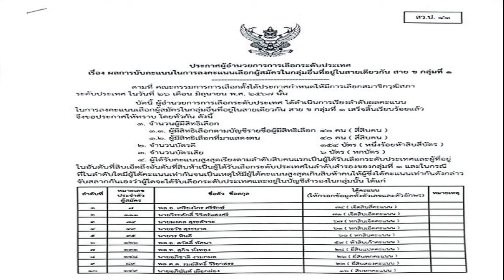เพื่อไทย ชี้ อดีตนายกฯ‘สมชาย’ ตกรอบเลือก สว สะท้อนชัด แผนฮุบสภาสูงไม่มีจริง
27 มิ.ย. 2567
12:43 น.
เพื่อไทย ชี้ อดีตนายกฯ “สมชาย” ตกรอบ สว. สะท้อนชัด รัฐบาลไม่ยุ่ง-แผนกินรวบฮุบสภาสูงไม่มีอยู่จริง “จุลพันธ์” มอง กระบวนการเลือก สว. ต้องแก้ไข

เมื่อเวลา 10.30 น. วันที่ 27 มิ.ย. 2567 ที่รัฐสภา นายจุลพันธ์ อมรวิวัฒน์ รมช.คลัง กล่าวถึงผลการเลือก สว. จำนวน 200 คน ซึ่งปรากฏว่านายสมชาย วงศ์สวัสดิ์ อดีตนายกรัฐมนตรี ตกรอบในการเลือก สว. ระดับประเทศ ว่า กลไกในการได้มาซึ่งสว.ในครั้งนี้เป็นที่ถกเถียงกันในสังคม
แต่อยู่ที่คณะกรรมการการเลือกตั้ง (กกต.) ในฐานะผู้กำกับต้องพิสูจน์ พิจารณาในเรื่องรายละเอียดต่างๆ ว่า กระบวนการ ขั้นตอน เป็นไปโดยชอบหรือไม่ และถ้าใครมีหลักฐานที่ต้องนำสืบ นำแจ้ง จะต้องดำเนินการตามนั้น ซึ่งคนที่ต้องดำเนินการโดยหลักคือ กกต. ทั้งนี้ เราไม่ได้อยู่ในห้องประชุมที่มีการเลือกสว. แต่เห็นแล้วว่าข้ามวันข้ามคืนก็ดูเป็นกระบวนการที่ค่อนข้างขลุกขลัก

สำหรับกรณีที่นายสมชาย ตกรอบเลือก สว. ในการเลือกรอบไขว้ นายจุลพันธ์ กล่าวว่า เรื่องนี้สะท้อนให้เห็นว่ารัฐบาลไม่ได้เข้าไปยุ่งเกี่ยวหรือแทรกแซงในกระบวนการ เพราะนายสมชายไม่ได้สมัครในนามพรรคเพื่อไทย และตอนสมัครก็ไม่ได้บอกใคร ดำเนินการเองทุกขั้นตอน ตนจึงได้แต่เชียร์ในใจ ในฐานะคนรู้จักกัน แต่ก็ไม่ได้ดำเนินการอะไร ปล่อยให้เป็นไปตามขั้นตอน แต่จะมีกระบวนการอะไรที่ผิดปกติหรือไม่ก็ต้องปล่อยให้กกต.ไปพิสูจน์กันเอง

ส่วนควรตรวจสอบให้แน่ชัดก่อนประกาศรับรอง สว. ทั้ง 200 คน ในวันที่ 2 ก.ค. หรือไม่ นายจุลพันธ์ กล่าวว่า แน่นอน เพราะเป็นเรื่องปกติที่จะต้องมีกระบวนการตรวจสอบการได้มาซึ่งตัวแทนของประชาชนอยู่แล้ว โดยจะต้องมีมาตรฐานเดียวกันอย่างเข้มงวด แต่หากจะรับรองไปก่อนแล้วสอยทีหลัง มองว่าเป็นอำนาจของกกต.ที่จะดำเนินการ
ซึ่งหากจะย้อนกลับไปในจุดเก่า โดยปล่อยให้สว.ชุดเก่ารักษาการต่อ ส่วนตัวคิดว่าไม่เหมาะสม จึงต้องเดินหน้าไปเรื่อยๆ ดังนั้น ขอแสดงความยินดีกับสว.ชุดใหม่ที่จะเข้ามาทำหน้าที่ และขอให้พิสูจน์ตัวเองในการทำงานด้วย เพราะกลไกตามรัฐธรรมนูญครั้งนี้สร้างความสงสัยให้กับประชาชน จะได้ร่วมกันเดินหน้าประเทศไทยต่อไป

เมื่อถามว่ากระบวนการเลือกสว.ควรจะแก้ไขหรือไม่ นายจุลพันธ์ กล่าวว่า ส่วนตัวมองว่าควรแก้ เพราะกลไกการเลือกทำความเข้าใจได้ยาก ทั้งที่การเข้าถึงประชาธิปไตยควรจะมีความโปร่งใส เป็นธรรม และเท่าเทียมกันทุกคน จึงควรทำให้เป็นกระบวนการที่ง่ายกว่านี้

“ฉะนั้น ขอยืนยันว่ารัฐบาลจะเดินหน้าในการร่างรัฐธรรมนูญฉบับใหม่ต่อไป เพื่อให้มีสภาร่างรัฐธรรมนูญ (ส.ส.ร.) และให้รัฐธรรมนูญฉบับใหม่มีความเป็นธรรม รวมถึงมีความเป็นประชาธิปไตยมากยิ่งขึ้น” นายจุลพันธ์ กล่าว

ส่วนเมื่อได้สว.ชุดใหม่แล้ว จะทำให้ง่ายต่อการแก้ไขรัฐธรรมนูญหรือไม่นั้น นายจุลพันธ์ กล่าวว่า ยังไม่สามารถตอบได้ว่าจะเป็นอุปสรรคหรือเป็นเครื่องมือในการผลักดันแก้ไขกฎหมาย เพราะต้องดูแนวความคิดของสว.ชุดใหม่ และประชุมร่วมกันก่อน ซึ่งทุกคนมีอิสระเป็นของตัวเองอยู่แล้ว จะไปก้าวก่ายไม่ได้

ด้าน นายอนุสรณ์ เอี่ยมสะอาด สส.บัญชีรายชื่อ พรรคเพื่อไทย กล่าวกรณีนายสมชาย วงศ์สวัสดิ์ อดีตนายกฯ ร่วงตกรอบไม่ได้เป็นสว. ว่า ถ้าจำได้ตนเคยให้สัมภาษณ์ยืนยันไม่มีแผนกินรวบยึดสภาสูง ไม่มีการล็อกผล เพื่อให้นายสมชายได้เป็นประธานวุฒิสภาตามที่มีความพยายามมโนกันไป

นายสมชายไม่ได้เกี่ยวข้องเชื่อมโยงกับพรรคเพื่อไทย และกฎหมายก็เขียนไว้ชัดว่า ห้ามพรรคการเมืองเข้าไปยุ่งเกี่ยวกับกระบวนการได้มาซึ่งสว.โดยเด็ดขาด นายสมชายเข้าสู่กระบวนการเลือกสว.ด้วยตัวเองอย่างตรงไปตรงมา

ส่วนกระบวนการในการได้มาซึ่งสว.ครั้งนี้ มีกลุ่มการเมืองใดเข้าไปยุ่งเกี่ยว มีการฮั้วเลือกตั้งหรือไม่ เป็นหน้าที่ของ กกต. จะต้องไปดำเนินการตรวจสอบต่อไป

“กระบวนการในการได้มาซึ่งสว.ครั้งนี้ ยึดโยงและสะท้อนตามเจตนารมณ์ของประชาชนหรือไม่ ต้องแก้ไขเพิ่มเติมส่วนใดหรือไม่ ต้องฟังเสียงของประชาชนเป็นสำคัญ” นายอนุสรณ์ กล่าว